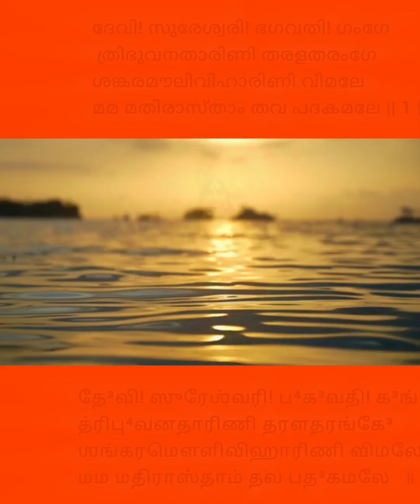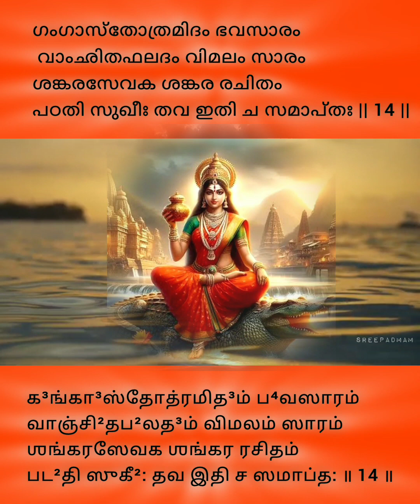Ganga Stotra |ഗംഗാ സ്തോത്രം கங்கா ஸ்தோத்ரம்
O Goddess Ganga! You are the divine river from heaven, you are the saviour of all the three worlds, you
are pure and restless, you adorn Lord Shiva’s head. O Mother! may my mind always rest at your lotus feet.

O Mother Bhagirathi! You give happiness to everyone. The significance of your holy waters is sung in the
Vedas. I am ignorant and am not capable to comprehend your importance. O Devi! you are full of mercy.
Please protect me.

O Mother Ganga, You originate from the Feet of Hari, and flow down with Pure White Waves resembling the Whiteness of Frost, the Whiteness of Moon, as well as the Whiteness of Pearl, O Mother, Please remove the burden in my Mind created due to Evil deeds, and by Your Grace finally make me cross the ocean of Samsara (Worldly Existence).

Salutations to Devi Ganga) He who has drunk Your Pure Water, Indeed he will obtain the Highest Abode, Yama is not able to cast his glance on him (i.e. he goes to Your Abode and not Yamaloka).

Salutations to Devi Ganga) O Jahnavi Ganga, You are the uplifter of the fallen, and You flow meandering through the Great Mountains (of Himalayas), cutting through them and adorning them, O the Mother of Bhisma and the daughter of the great Jahnu Muni, You save the fallen and bring prosperity to the three Worlds.

Salutations to Devi Ganga) You bestow Fruits to the Worlds like the Kalpalata (Wish-Fulfilling creeper); He who reverentially bows down to You does not fall into Grief, O Mother Ganga, You flow into the ocean with the sportiveness of a young Maiden turning away with side glances.

Salutations to Devi Ganga) O Mother, he who has bathed in the flow of Your Pure Water, he will not again take birth from the womb of a mother (i.e. have rebirth), O Jahnavi Ganga, You save people from falling in the Naraka (Hell) and destroy their Impurities; O Mother Ganga, Your Greatness stands High.

Salutations to Devi Ganga) O Jahnavi Ganga, Victory to You, You make the Impure Body Pure again by Your Holy Waves and Compassionate Glance, O Mother Ganga, Your Feet is adorned with the Crown-Jewel of Indra; You give Joy and bestow Auspiciousness to the servant who takes Your Refuge.

Salutations to Devi Ganga) O Bhagavati Ganga, Please take away my Diseases, Sorrows, Afflictions and Sins & Evil-Tendencies from my Mind, O Mother Ganga, You are the Prosperity of the Three Worlds and the Garland of the Earth, You verily are my Refuge in the Samsara

Salutations to Devi Ganga) O Alakananda, O the giver of Great Joy, Please listen to my Prayers and be Gracious to me, O the Merciful One Who is adored by the Helpless, He, who resides near Your River Bank, is indeed residing in Vaikuntha.

Salutations to Devi Ganga) O Mother, It is better to live in Your Waters like a Tortoise or Fish, or in Your River Bank like a feeble Chameleon,or be an unclean and miserable Low born (but living near You), rather than be a King or High Born but being far away from you.

Salutations to Devi Ganga) O Bhuvaneswari (Goddess of the World), You are the bestower of Holiness and Prosperity; O Devi, You are the daughter of the great Jahnu Muni in Liquid Form, He who regularly recites this Pure Ganga Stava (Hymn), he truly becomes successful.

Salutations to Devi Ganga) He who fills his Heart with Devotion to Devi Ganga, he always feels the Joy of Freedom (within his Heart), This Ganga Stotram which is Sweet and Pleasing is composed in Pajjhatika meter; It is like a Great Joy formed with Artless Innocence (of Devotion).

Salutations to Devi Ganga) This Ganga Stotram is the true substance in this Samsara, giving desired Fruits, and is the essence of Purity. This hymn is composed by Shankara (Adi Shankaracharya), the servant of Shankara (Shiva); those who read it will be filled with Joy; thus ends this Stava (Hymn) (with good wishes for all).